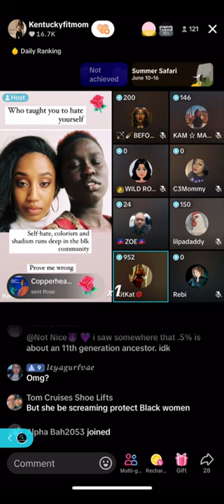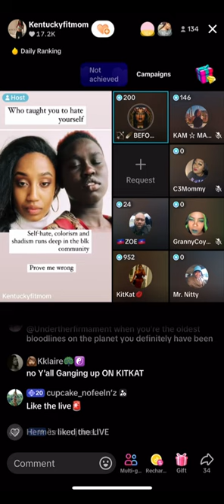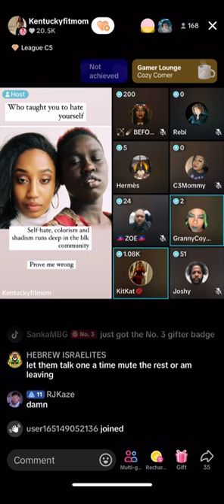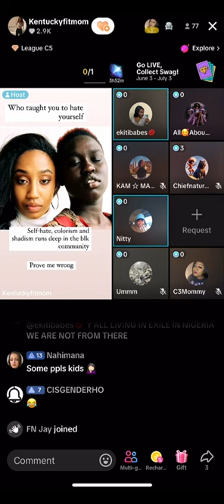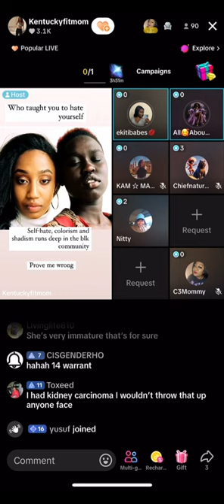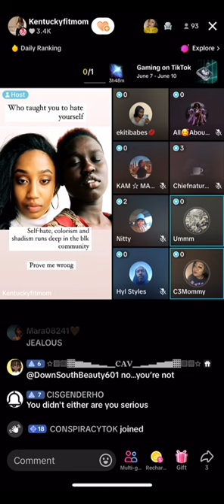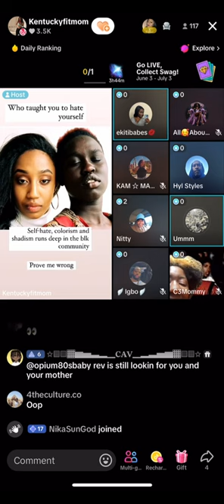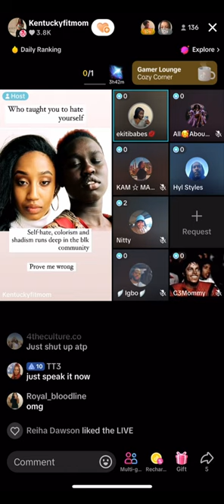Tiktoker Kitkat Under Fire: Grannycoy, Josh, and Uncle Nitty Explode on TikTok Live!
In this explosive episode, Kitkat gets it in the neck as Grannycoy, Josh, and Uncle Nitty cuss her out on TikTok Live. The tension reaches a boiling point when Josh and Kitkat engage in an intense argument, taking the toxicity to new heights. Witness the heated exchanges, the raw emotions, and the dramatic fallout as this confrontation unfolds. Join us for a deep dive into the chaos and discover the underlying issues fueling this fiery showdown. Don't miss out on this must-watch episode of TikTok drama!